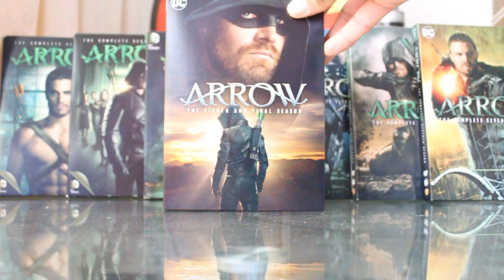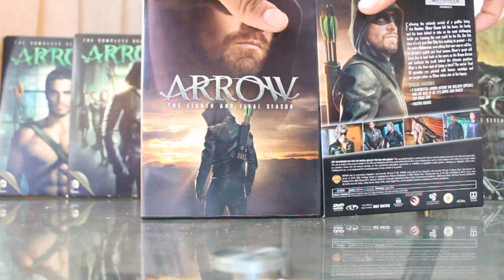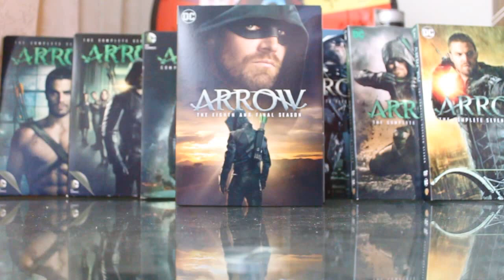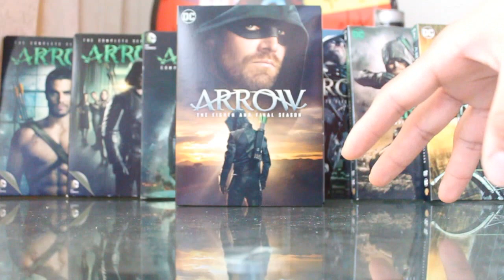Arrow - All Seasons On DVD: Unboxing/Review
Arrow has finished it's time on the air last January and now the final season is on DVD, completing the whole series. Take a look at all 8 DVDS together.